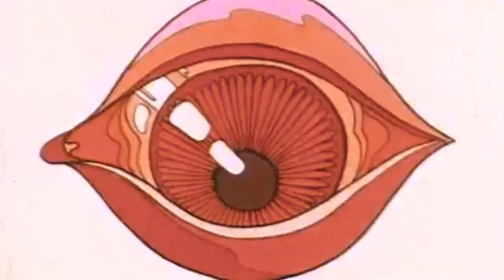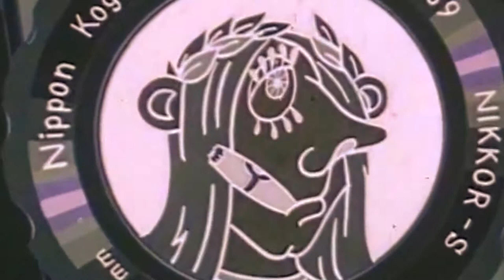Rosália Vesuvia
Musica retirada da coletãnea: Under The Southern Sun - Brazilian Post Punk, Gothic Rock and Modern Darkwave in Brazil (2007)

Banda paulistana formada em janeiro de 1996 (primeiro ensaio: 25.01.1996!). Num primeiro instante, as músicas eram compostas em inglês. O resultado soava próximo ao de suas primeiras e principais influências, que iam da psicodelia dos anos 60 ao pós-punk dos anos 80. Ao final do mesmo ano, gravam a primeira demo, que contava com cinco músicas. O primeiro show vem no ano seguinte, no Espaço Retrô. Após alguns outros shows, e compondo músicas novas, resolvem incluir um teclado na formação. Com um som mais denso, entram em estúdio para registrar essa nova fase. São gravadas quatro músicas, sendo duas regravações da primeira demo. Nesse meio tempo, a música Don´t Come Down The Mountain (retirada da primeiro demo) é incluída na coletânea Violet Carson. E ao final de 1998, a banda entra em recesso. A volta às atividades (sem o teclado) vem em 2002, no show de lançamento da coletânea De Profundis, que a banda participa com três músicas. Nesse mesmo ano, tocam em Brasília, fazendo seu primeiro show fora dos limites do estado. Vislumbrando outros horizontes, começam a compor em português. Gravam mais quatro músicas, sendo que duas delas entram em mais uma coletânea do projeto De Profundis. Na divulgação desse projeto, participam de vários shows e festivais, sendo os principais na capital paulista, em set. de 2003, e, novamente, na capital federal, em 23.12.03. Nesses shows é divulgada a demo Nitrato Azul, com as quatro músicas gravadas em portuguê